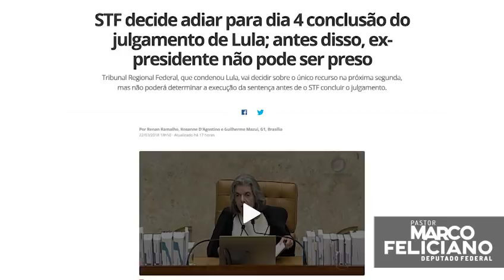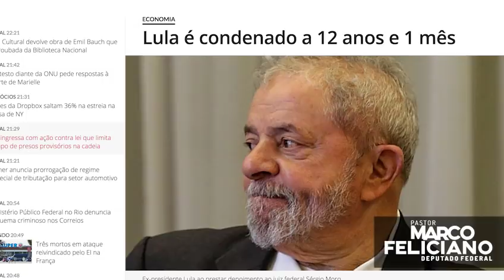LULA QUER INCENDIAR O BRASIL!